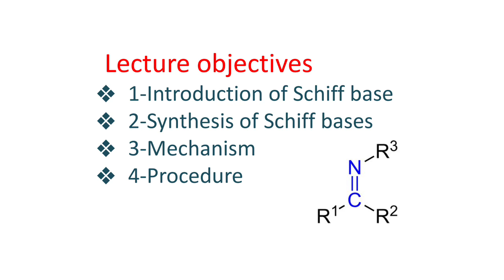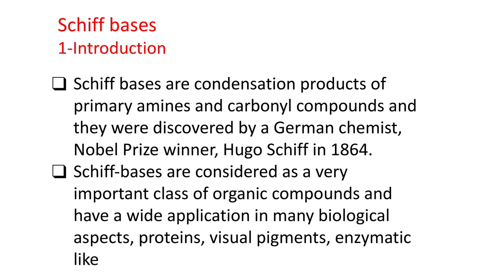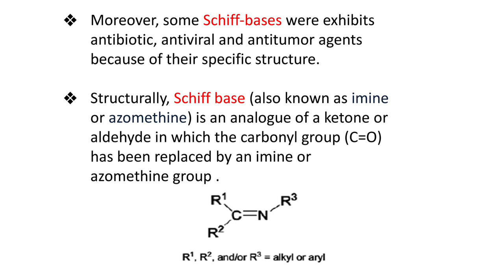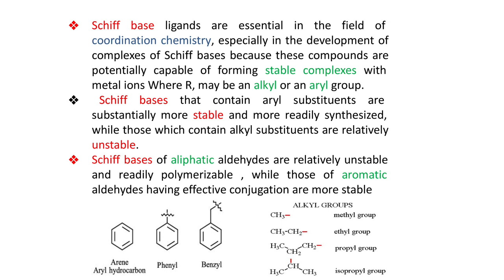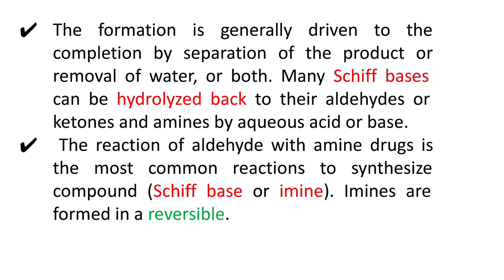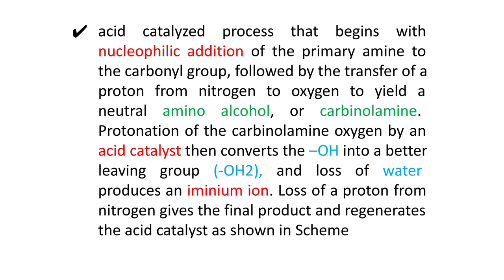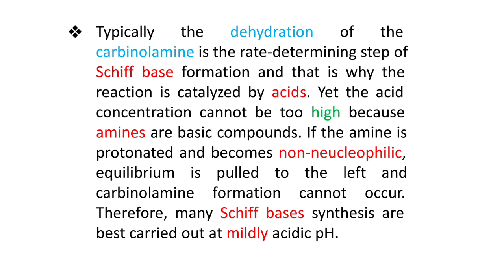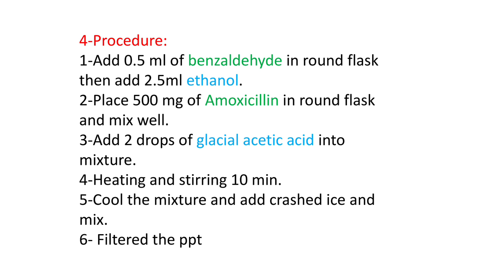Synthesis of schiff base شرح مختبر الكيمياء الصيدلانية